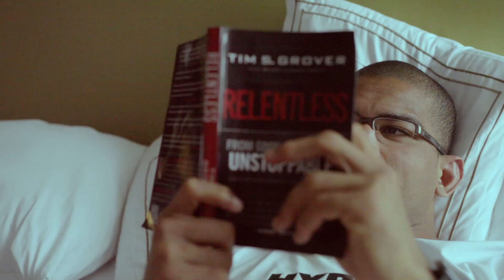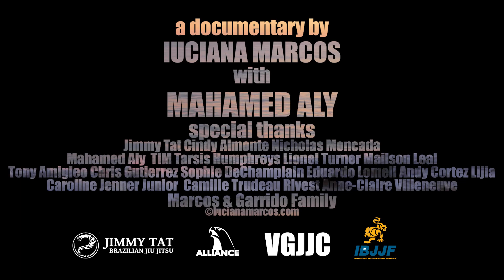MAHAMED ALY "Jiujitsu Ways And Waves" (Portuguese Sub)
"My confort zone would be: Accept what you have as something good enough. So I try to avoid it as much as I can."
Mahamed Aly

Follow Pro Brazilian Jiu-Jitsu Champion Mahamed Aly along his voice talking about his journey and everyday practice and how BJJ enriches his approach to life, physically and mentally.

*with Portuguese subtitles (activate)